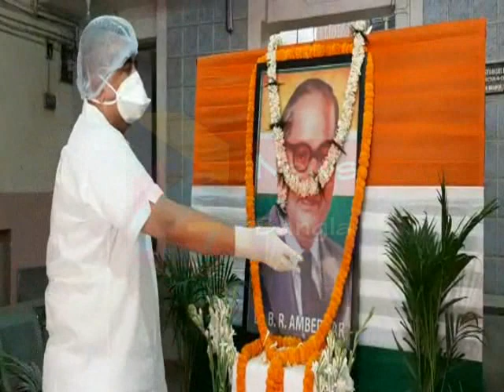SUVENDU AMEDKAR SARAN#14 04 2020 P3 NEWS BANGLA#